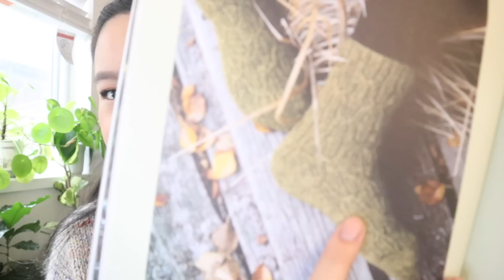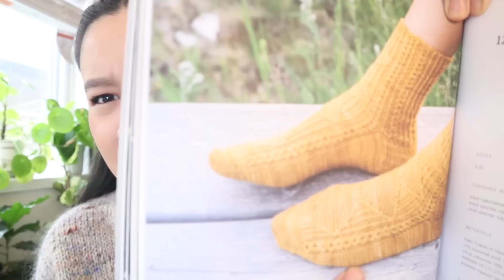*tiffany's yarn corner ep.18* sockvember, hiring knitters?? yarn update, fuyuhi sweater | oct 2022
♡ Items Mentioned/Ideas ♡
0:00 Intro
1:50 Intersection Sock (52 weeks of socks)
4:30 What I Am Wearing
5:02 Oona Sock (52 weeks of socks)
6:55 Craspedia Sock (52 weeks of socks)
12:08 Unity Sock (52 weeks of socks)
18:38 Advent Calendar Update
19:40 Oslo Hat (PetiteKnit)
20:40 Honey Washbag (PetiteKnit)
22:50 Sweater No 16 (My Favourite Things Knitwear)
25:30 Longway Homestead
26:45 Fuyuhi Sweater
31:10 Hiring knitters??
33:14 Typical Fingerless Gloves
34:47 Yarn Collection Update

✿ DISCOUNTS ✿
➪ Darn Good Yarn - Try out the Yarn of the Month!!
➪ ThredUp - Use my link to get $10 off your first purchase!
➪ Sticker Mule - Get $10 off when you spend $10+

Tiffany Liew
Lynn Valley, North Vancouver, BC